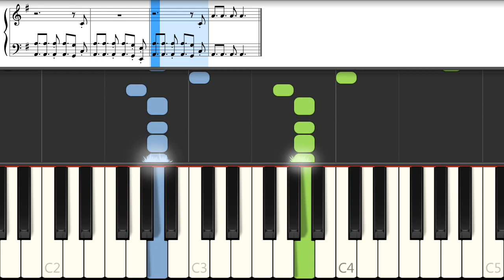Piano - Mortal Kombat - Main theme